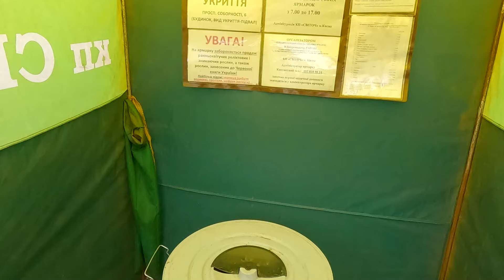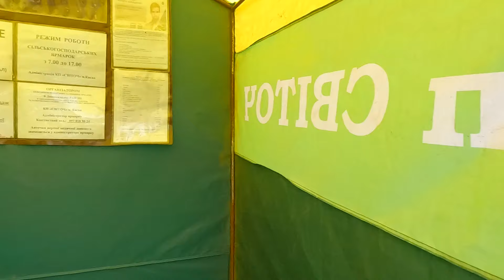🥑КИЕВ | ЦЕНЫ НА ПРОДУКТЫ РЕЗКО УПАЛИ | ЖИЗНЬ В УКРАИНЕ 14.03.2024 | САЛО РЫБА ОВОЩИ ФРУКТЫ ЯЙЦА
🥕Прогулялся по продуктовой ярмарке в Киеве. Цены приятно удивили. Они реально сегодня ниже магазинных. Овощи, яйца, сало и киви. Посмотрел атмосферу, настроение людей и ассортимент.